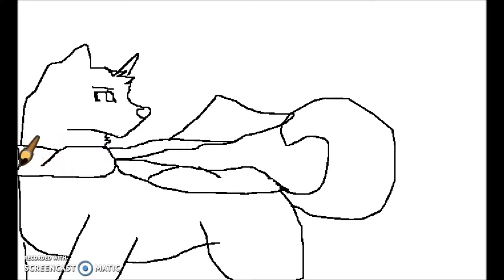Wolf in the Snow Speedpaint by Ocean of Dreams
Just been Loving the snow lately.

 The Legend of Zelda Twilight Princess Prince Ralis is saved